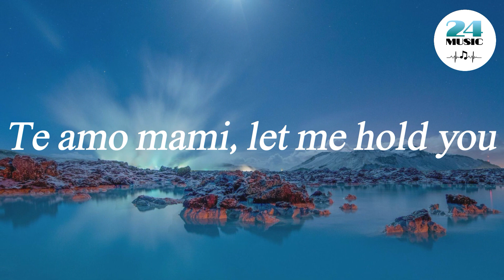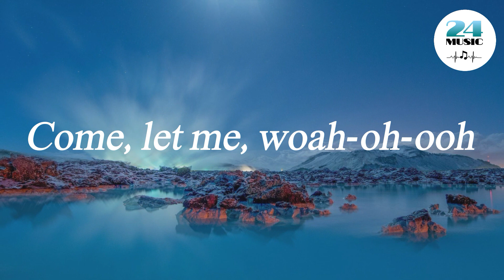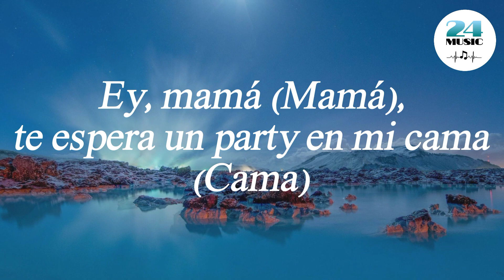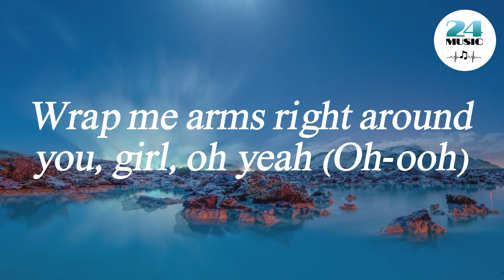XXXTENTACION & Lil Pump - Arms Around You (Lyrics) ft. Maluma & Swae Lee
🎤 Lyrics: XXXTENTACION & Lil Pump - Arms Around You  ft. Maluma & Swae Lee

(Lil Pump, Maluma, baby)
Mally, Mally Mall

Te amo mami, let me hold you
Wrap me arms right around you, girl, oh yeah
Good lovin' got all around you
To make sure no one could harm you
Dale, mami, let me have you, ooyy

Yeah, she drivin' me crazy (Yeah)
I take drugs on the daily (Ooh)
Pull out the 'Rari or the Mercedes (Which one?)
Yeah, she got my heart racing, racing (Yeah)
Foreign cars, foreign hoes
Yeah, we got a lot of those (Ooh)
10 bands on my Gucci coat (Ooh)
Ten hoes in the studio (Huh)
Guess I'm gonna miss you though (Yuh)
But I got a lot of dope (Brr)
Spanish bitch, she love the coke (Brrt)
Put my dick straight down her throat

I know that your baby daddy broke (Broke)
Take your wife backstage at a festival
Penthouse, fifty-fourth flo', let's go (Let's go)
And my hotel came with a stripper pole

Wrap me arms right around you, girl, oh yeah (Oh)
Dale, mami, let me have you, oh yeah

If you ever get to feel my touch
Then you might never get enough
Yes, I know you feel the ambiance (Ambiance, hey)
Love you like I'll never see you again
Only real cause I'm not for pretend (No)
Reaching out with your arms extended (Yeah, yeah)
My love, is emergency
And I can sense the urgency (Ya-aah)
Come, let me, woah-oh-ooh
Your body is just for me (for me)
It was like sorcery
She left me like an alcoholic (Woah-oh-ooh)

Yeah, Maluma baby (Dice)
Ey, mamá (Mamá), te espera un party en mi cama (Cama)
Me encanta la forma en que me hablas (Hablas)
Invita a tu amiga la buena
Pa' que fumemos como fumamos en La Habana
Siempre andamos positivos
Esa es la forma en que vivo, activo
Que se joda quien no esté en lo mismo
Yo disfruto mientras siga vivo
Di que sí que no te cuesta
Si conmigo estás vestida de Chanel (Oh, yeah)
Hasta los pies (Oh, yeah)
Si tú te pones pa'l problema
Yo me pongo como se tiene que ser
De una vez, bebé, bebé (Maluma, baby)

Wrap me arms right around you, girl, oh yeah (Oh-ooh)
Dale, mami, let me have you (Have you), oh yeah